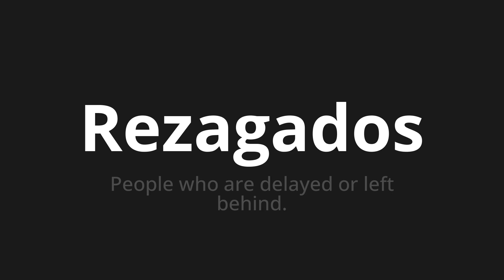How to pronounce Rezagados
Master the Pronunciation of 'Rezagados Which means lagged' - which means : People Who Are Delayed or Left Behind. 📝 with @PronunciationSpanish 🎓🗣️ - [Your Guide to Spanish]

Learn to pronounce 'Rezagados' perfectly in Spanish with our easy and engaging tutorial by @PronunciationSpanish! 📖📽️ In this comprehensive video, we provide you with native speaker examples 🗣️👂 and phonetic breakdowns 🎵 to ensure you get the pronunciation just right.

How to say Lagging in Spanish